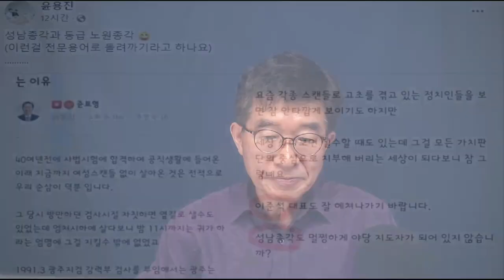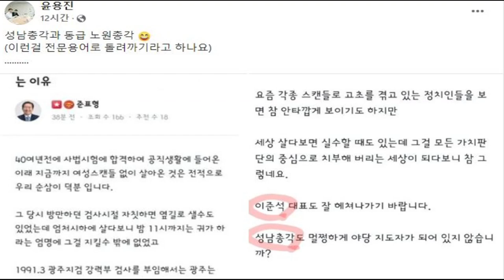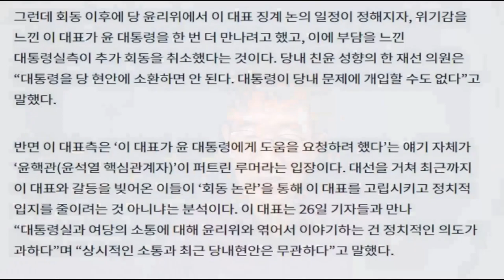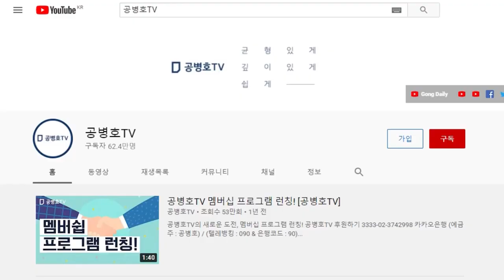"인생, 똑바로 살아라" / 홍준표, 준석이에게 / 인생 교훈의 진수 [공병호TV]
Bitcoin : 3MTW849AkP2ftLeSK2teZHMmzLu7Z83s9U